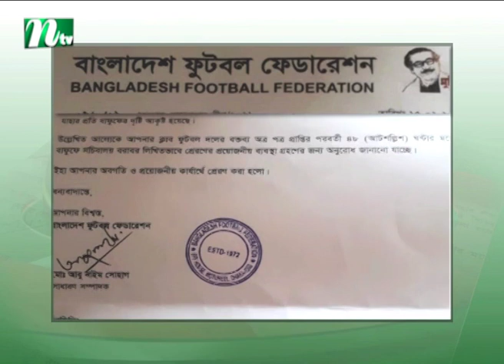দেশের ফুটবলে পাতানো ম্যাচের অভিযোগ...